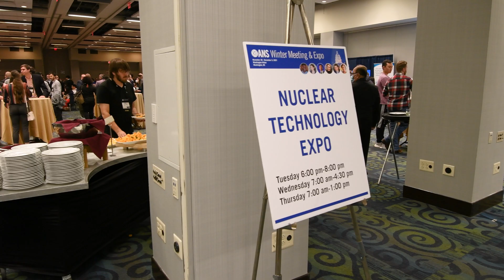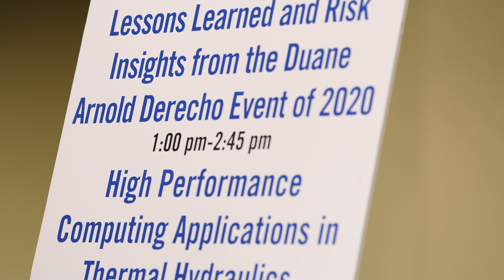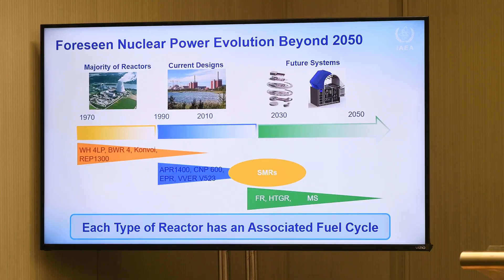2021 ANS Winter Meeting recap and 2022 preview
Recap of the American Nuclear Society's 2021 Winter Meeting in Washington, DC (December 2021) and a preview of the 2022 Annual Meeting in Anaheim, California (June 12-16).